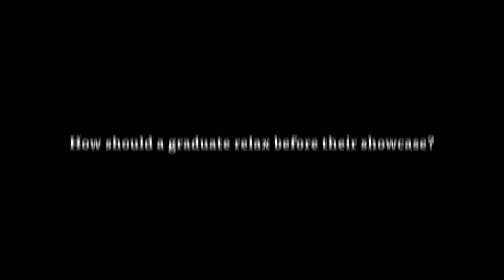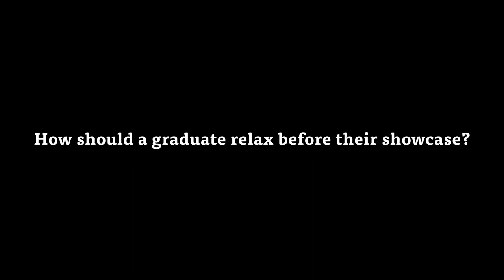How to Prepare for a Showcase: Theatre Director Sarah Esdaile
Director of the Spotlight Stage Showcase 2017, Sarah Esdaile, offers her tips for graduates on how to ace their showcase, what makes a good monologue, and audition tips for performers.